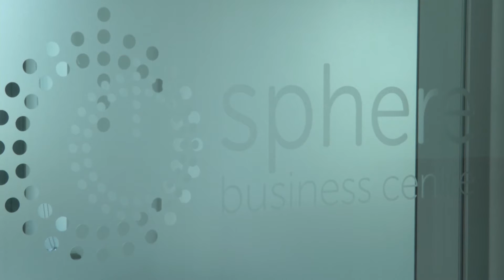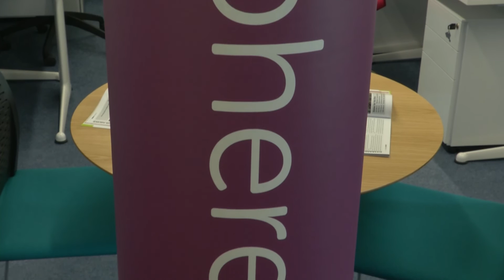Worthing Sphere Business Centre opens for small enterprises to expand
Business leaders in Worthing gathered to welcome he opening of a new centre which they think will help put the town on the employment map.

 Here's Latest TV's Ceirney Eddie...